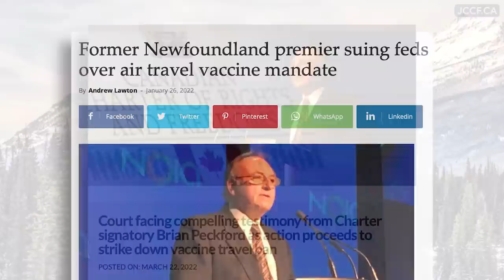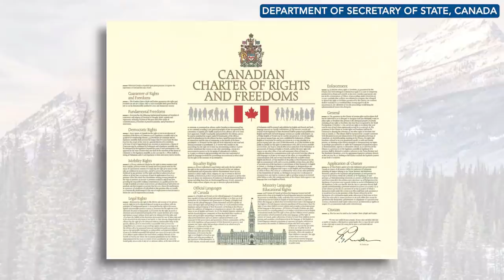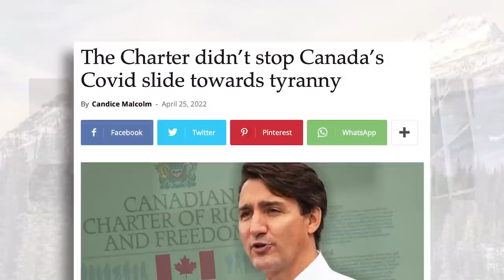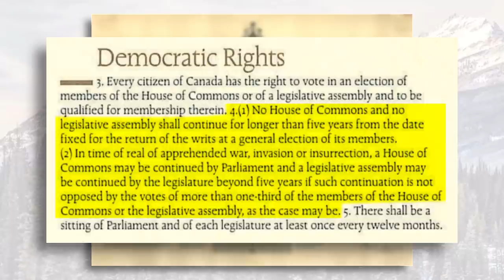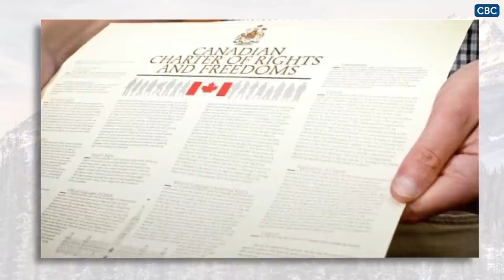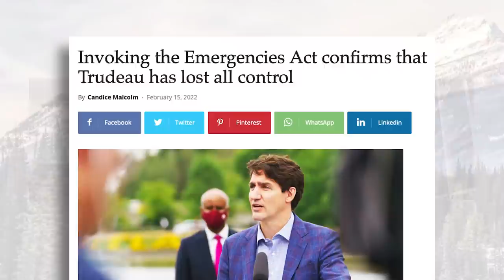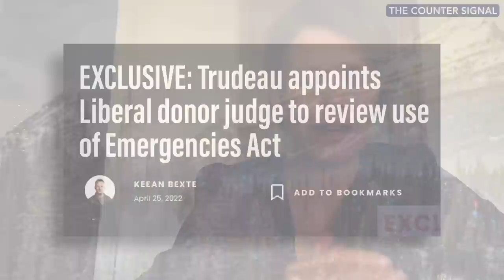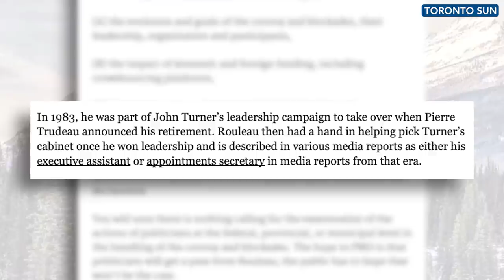How has the Charter of Rights and Freedoms changed Canada? (Ft. The Hon. Brian Peckford)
The Charter of Rights and Freedoms is 40-years-old this year. What was the Charter intended to do? What was the vision of the original signatories?

On today’s episode of The Candice Malcolm Show, Candice is joined by one of the signers of the original Charter, the Honourable Brian Peckford. Peckford served as the Progressive Conservative Premier of Newfoundland from 1979 to 1989. He is the last living signatory of the Charter of Rights and Freedoms. Over the past year, the former premier has become a symbol of Canadians’ opposition to government overreach and the government’s response to COVID.

Candice and Mr. Peckford discuss how the Charter has changed Canada since its signing, if the Charter protected our rights and freedoms during COVID, the government’s handling of the freedom convoy and much more.